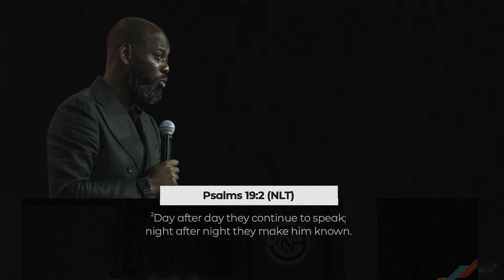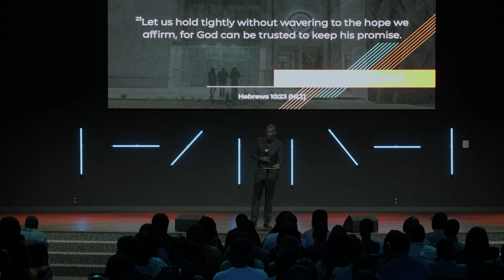Can you hear me? pt3 | Pastor Femi Omotayo | New Covenant House